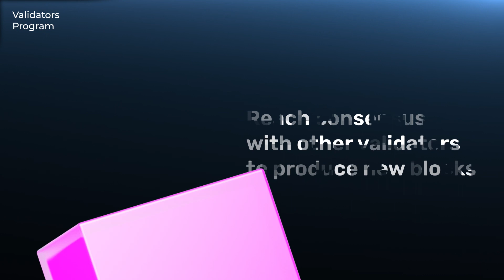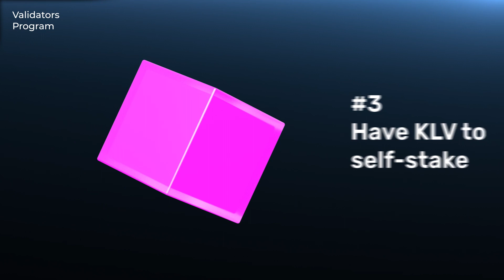Validators Program - Klever War of Nodes campaign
Klever testnet is a series of competitive challenges where validators can learn, prepare, and earn points in order to prepare for the upcoming mainnet.

Klever Chain testnet is in full swing ahead of Mainnet launch, and the next phase of testnet is about to begin: Validators Program, the War of Nodes!

Validators have a crucial role in maintaining the Klever network should they get elected on Mainnet. Once elected, the validator takes part in generating new blocks on the Klever Chain by reaching a consensus with other validators.

In return for their work and performance on Mainnet, they will receive rewards in KLV.

Now we are calling on all validators to participate in our campaign to find worthy validator candidates for the Klever blockchain launch.

The testnet will be divided into 4 phases, each testing a different aspect of validating and securing the Klever blockchain network.